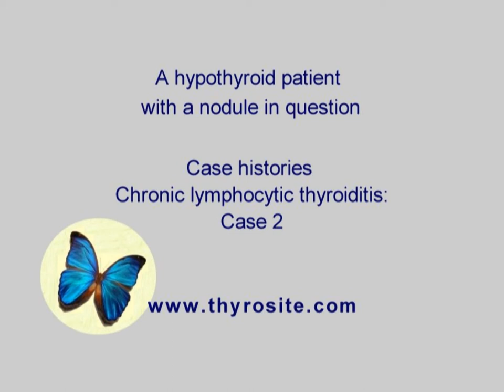Chronic lymphocytic thyroiditis - case 2